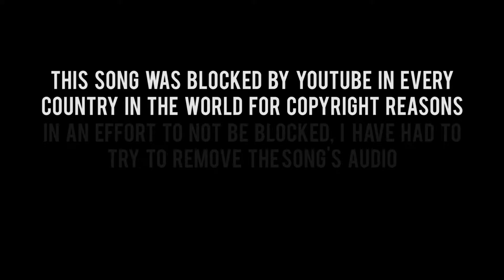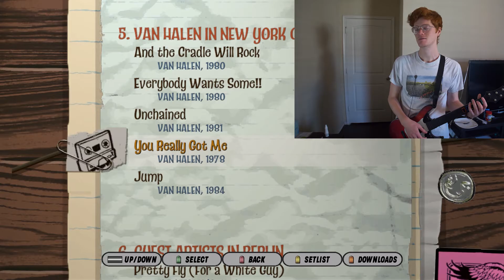Unchained | GUITAR HERO WITH JACK: Episode 499 - GH Van Halen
Episode 499: Unchained